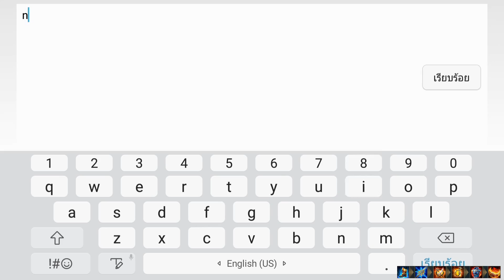Rov : Florentino ภารกิจตามล่าหา Stack ยิ่งเยอะยิ่งโกง